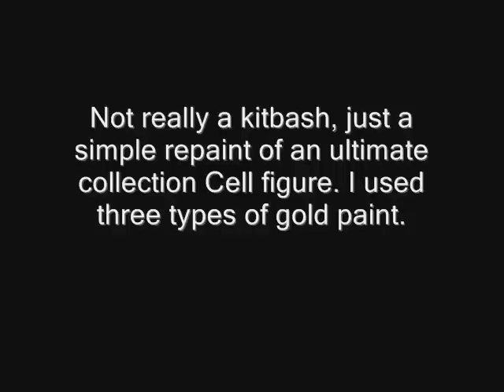custom dragonball figure HyperCell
Not really a custom or kitbash, just a simple gold & black repaint of an ultimate collection Cell figure. I did use three different types of gold paint (citadel, random, gunze/mr.hobby), though I doubt there'll be much showing up in the video as it is subtle even in the best light.